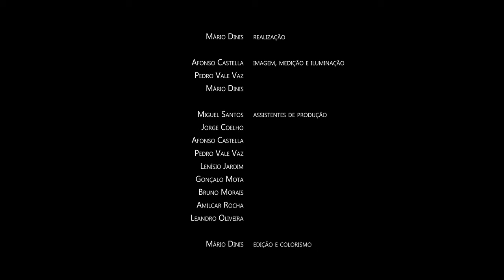V1RUZ feat. Ígnea - A Carta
REALIZAÇÃO:
Mário Dinis

PRODUÇÃO:
Luma Visual Experience

IMAGEM MEDIÇÃO E ILUMINAÇÃO:
Afonso Castella
Pedro Vale Vaz
Mário Dinis

ASSISTENTES DE PRODUÇÃO:
Miguel Santos
Jorge Coelho
Afonso Castella
Pedro Vale Vaz
Lenísio Jardim
Gonçalo Mota
Bruno Morais
Amilcar Rocha
Leandro Oliveira (Myslo)

EDIÇÃO E COLORISMO:
Mário Dinis

update 2016/10/28:
Winner Award of Merit Special Mention at IndieFest